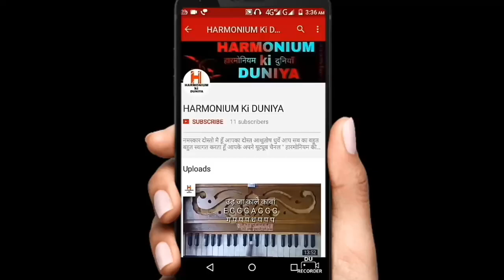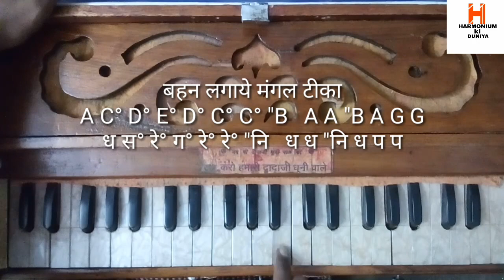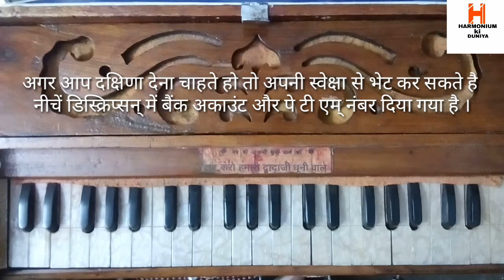BHAIYA MERE RAKHI KE BANDHAN KO NIBHANA HARMONIUM FROM THE MOVIE. CHOTI BEHAN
NAMASKAR DOSTO ME HU APKA DOST ASHUTOSH APKA BAHUT BAHUT SWAGAT KARTA HU APKE APNE CHANNEL HARMONIUM KI DUNIYA ME DOSTO AAJ ME APKO Ye PYARA SA RAKHI GEET HARMONIUM ME SIKHANE JA RAHA HU VIDEO PASAND AYE TO PLEASE LIKE COMMENT AUR SUBSCRIBE KE SATH SATH SHARE JARUR KARE .THANK YOU

Movie/album: Chhoti
Bahen (1959)
Singers: Lata
Mangeshkar
Song Lyricists:
Shailendra (Shankardas
Kesarilal)

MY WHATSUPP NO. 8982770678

IF YOU WANT FINECIALLY SUPPORT ME :-
MY ACCOUNT DETAILS ARE:-
( अगर आप गुरु दक्षिणा देना चाहते हो )
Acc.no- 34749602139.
IFSC- SBIN0000348
NAME ASHUTOSH DHURVE
BRANCH- CHHINDWARA M.P
 DISTT - CHHINDWARA
PIN - 480001

Aap cash less payment bhi kar sakte hai
Paytm se

My MORE HARMONIUM TUTORIALS LINKS

DOSTO APKO MERE CHANNEL ME HARMONIUM, KEYBOARD PIANO KE TUTORIAL ME WEDDING SONG ,BIRTHDAY SONG,LOVE SONG ,SAD SONG ,KAWWALI ,GAZAL,BHAJAN,AARTI HINDI, NEW & OLD SONG LEARN KARWAYA JATA HAI DOSTO ME APKO APNI TARAF SE EKDUM FREE ME TEACHING KAR RAHA HU HARMONIUM KI PLEASE MERA SUPPORT KARE.